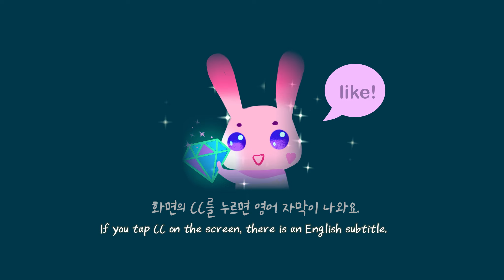리미티드 다이어리 커버 만들기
오늘은 구독자(Rika SONG)님이 요청하신 엔틱한 느낌의 다이어리 커버를 만들었어요.

인스타에 놀러오시면
토끼가 유튜브에서 우주로 날려버린 다른 작품들도
감상하실 수 있어요!

감사합니다 ٩(ˊᗜˋ*)و 💜